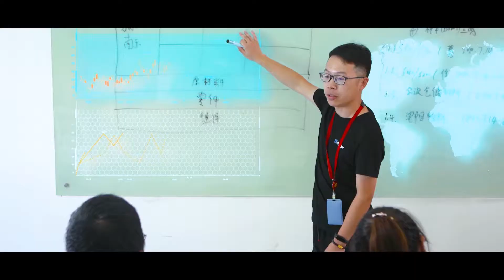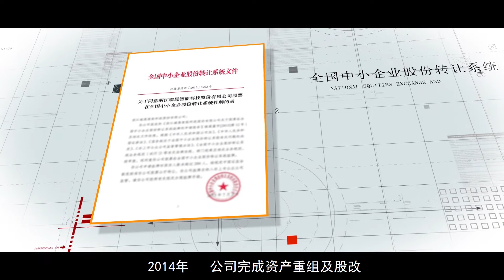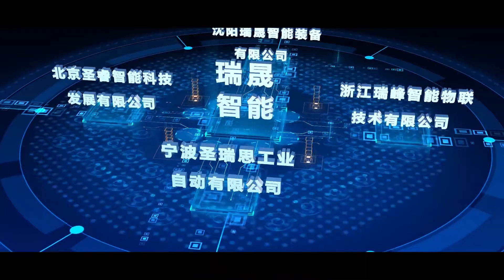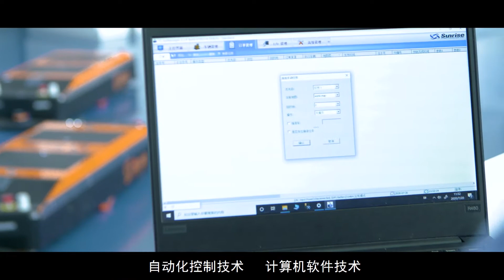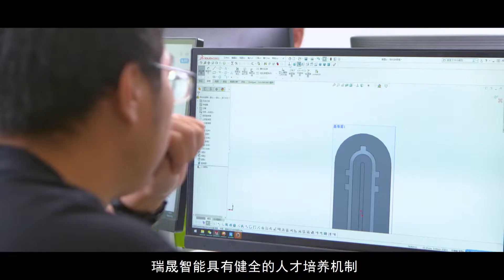RIST (sunrise)advertising video